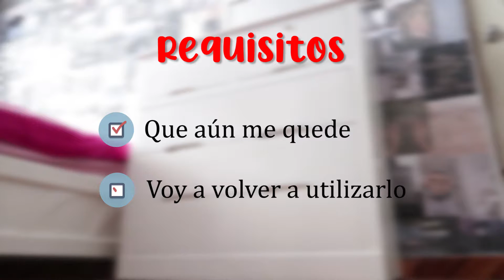LIMPIANDO MI CLOSET *Me pruebo TODA mi ropa* 2020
~Pon el video en HD 1080p~